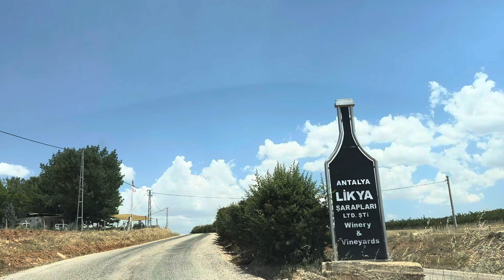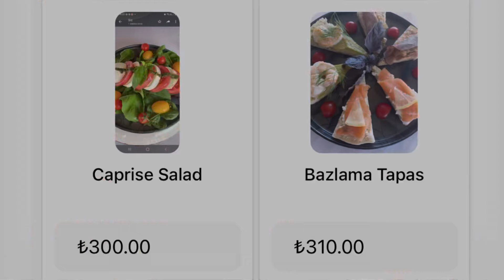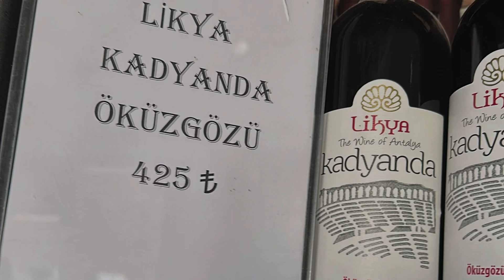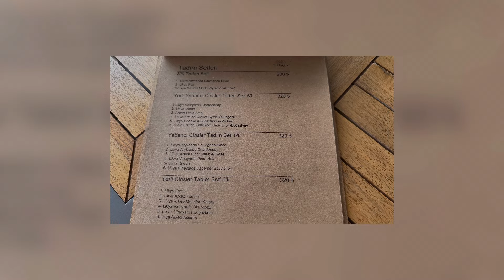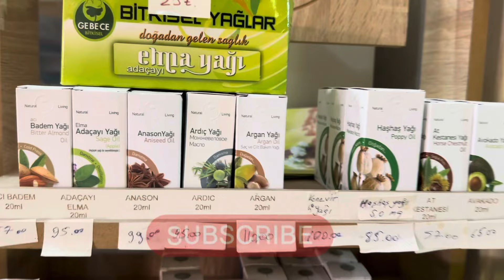Винодельня в Анталии🍷🇹🇷 Где купить и попробовать вино в Анталии и Турции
Где купить и попробовать вино в Турции, дом вина Ликия, куда пойти в Анталии и что посмотреть в Турции самостоятельно @SlavaIstek

При желании вы можете поддержать мой канал следующим образом:

✔Оставить комментарий
✔Сделать репост видео в любую соц.сеть
👛Спасибо !

⏳Тайминги